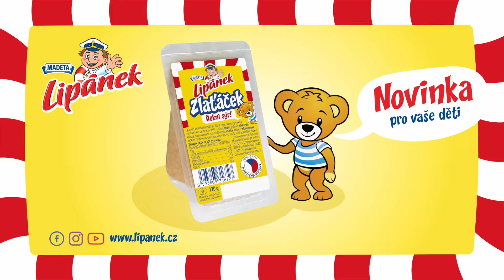Lipánek Zlaťáček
Děti si umějí říct, co je láká. A ne vždy to musí být nějaká sladkost. Pro malé sýrové gurmány, kteří si chtějí pochutnat na měkoučkém a vláčném sýru, je tu Lipánek Zlaťáček.